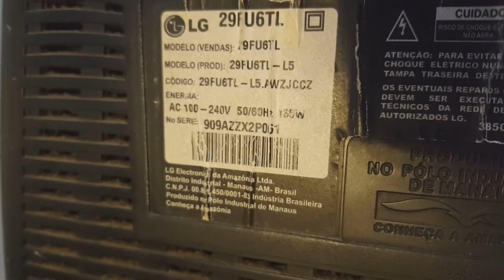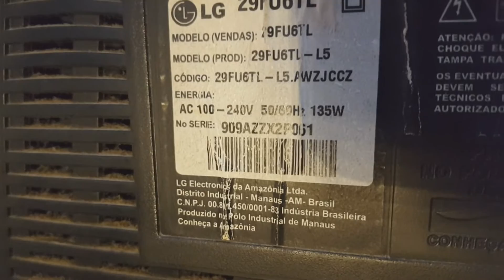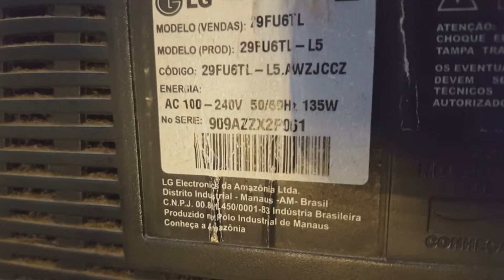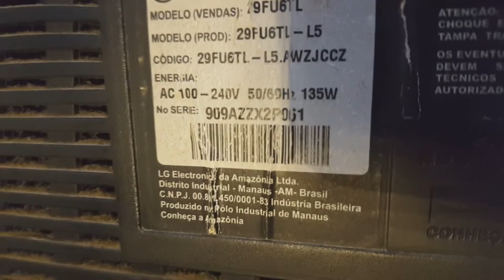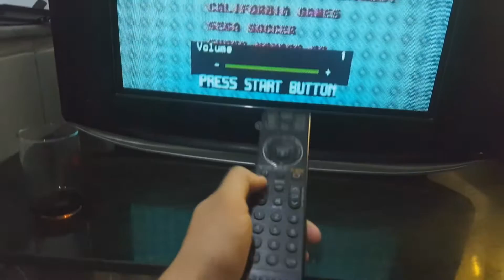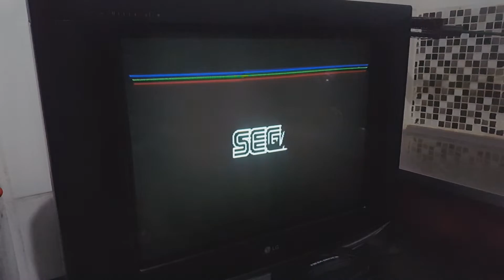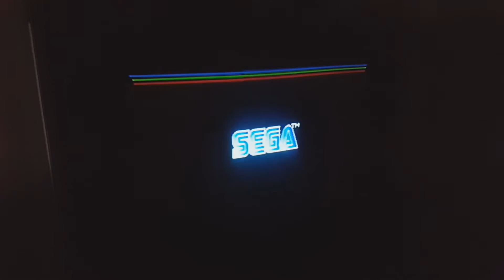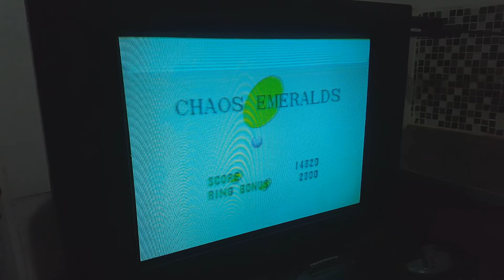CAÇADA GAMER - Achamos Nossa TV retrô!